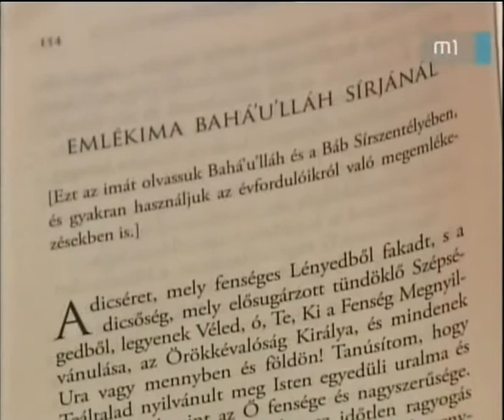Megemlékezés a Báb vértanúságának évfordulóján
Megemlékezés a Báb vértanúságának évfordulóján a Magyarországi Bahá'í Közösség központjában. Selyem Gyöngyi beszél az m1 "A sokszínű vallás" című műsorában.